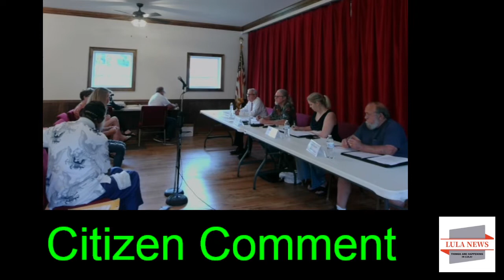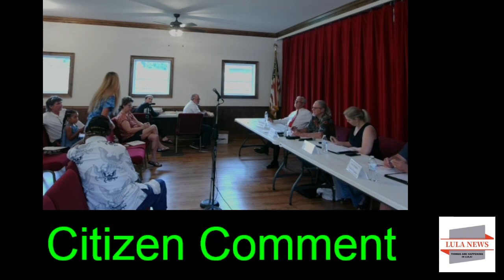2022_0711_WS_LorettaGrizzleComment